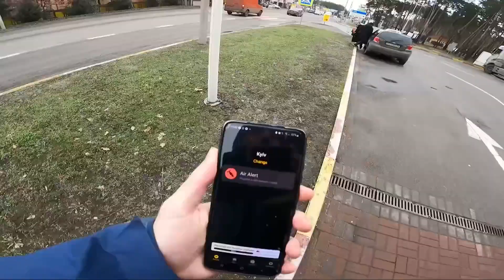Explorando Los Pueblos Destruidos Por La Guerra En Ucrania